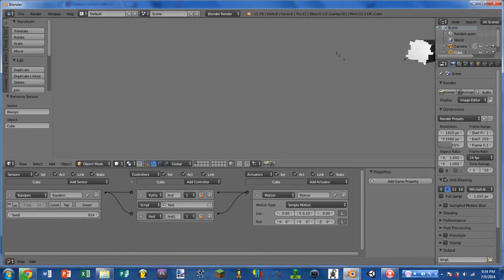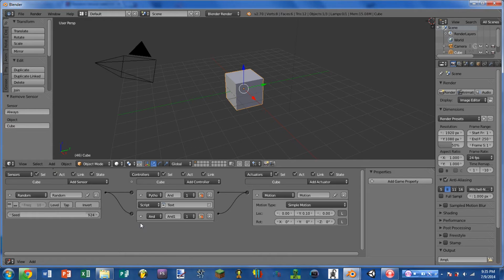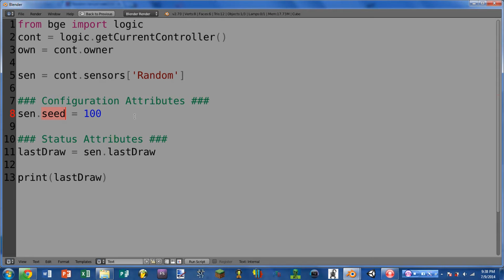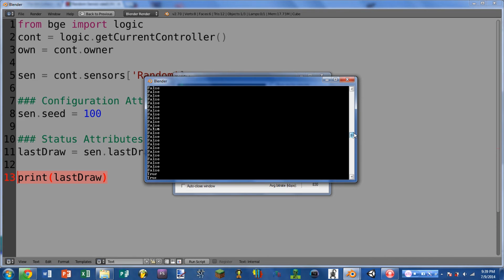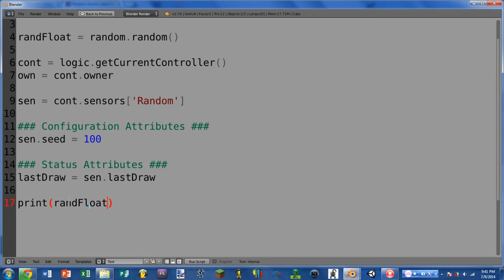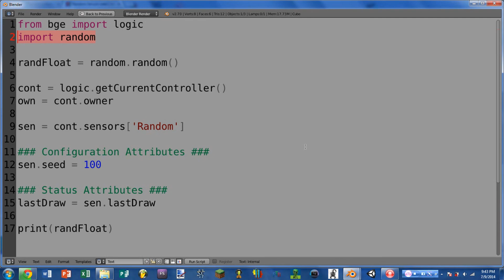BGE • Sensor Spotlight #12 • Random Sensor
Today we will be looking at the Random Sensor, although I personally don't see any usefulness in this particular sensor, I have covered it anyway.